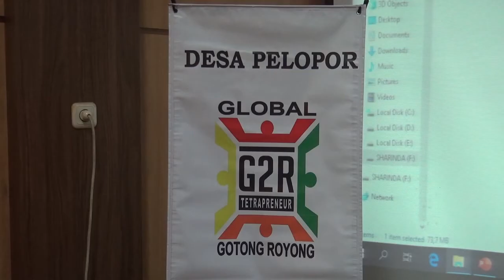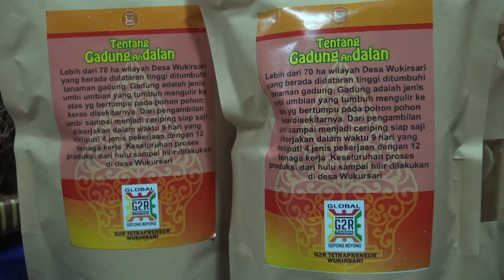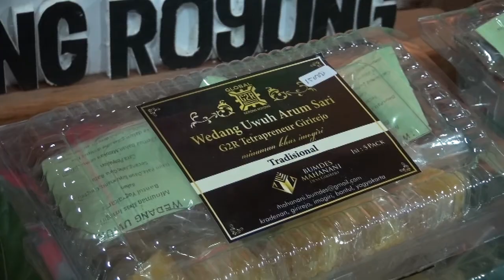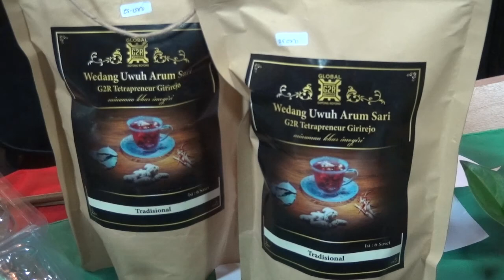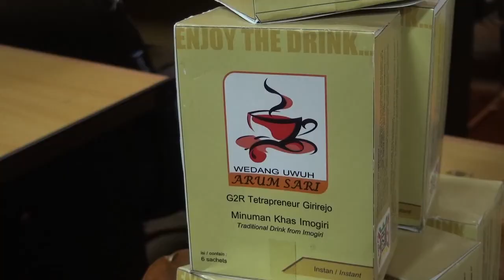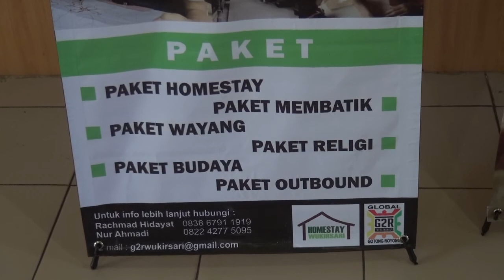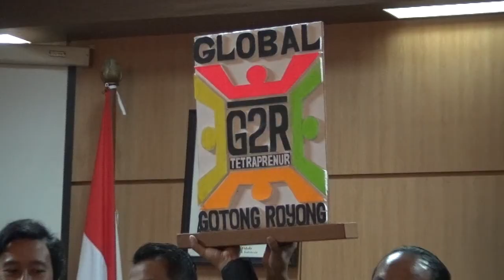EXPOSE - SEREMONIAL KEMITRAAN PASAR NON KOMPETISI#3 - JOGJA TV